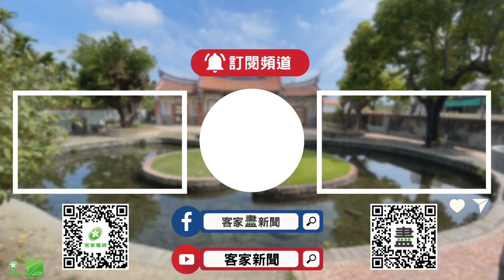認識在地文化 元智大學開辦相關知識課程【客家新聞20230524】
大學生能如何認識在地文化呢？元智大學中國語文系開辦古代漢語文化知識課程，讓學生參與社區文化調查，透過實際田調，讓學生看見民俗文化真實樣貌，未來也計畫將成果集結成電子書，透過網路，讓世界各地對客家文化有興趣的人，都可以看到學生調查成果。